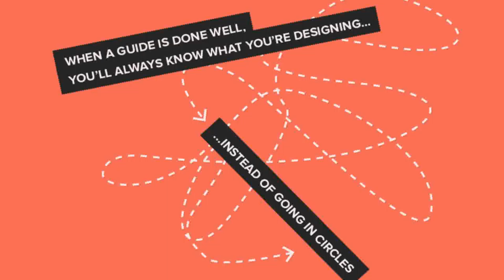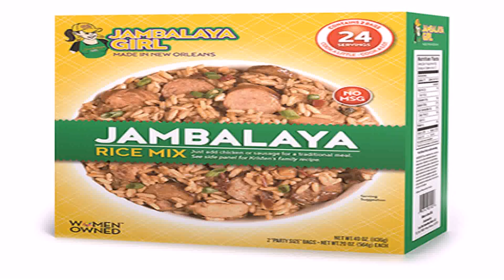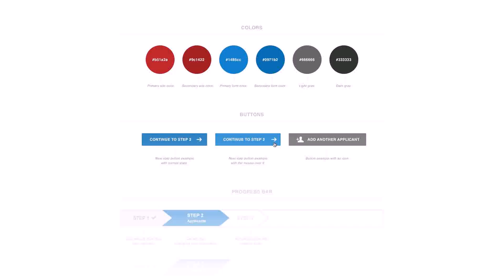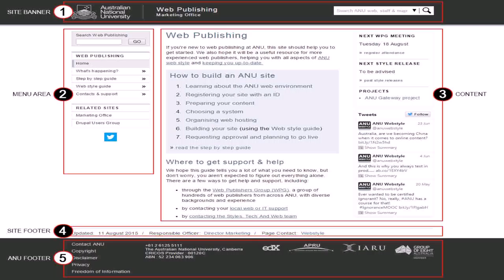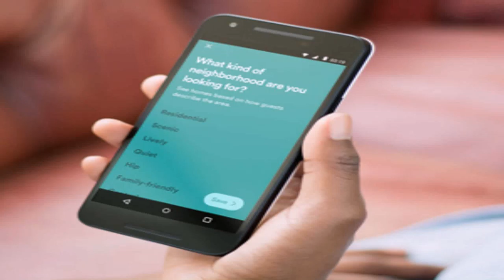In House Style Guide Examples (see description) (see description)